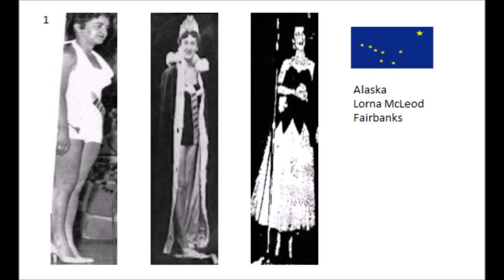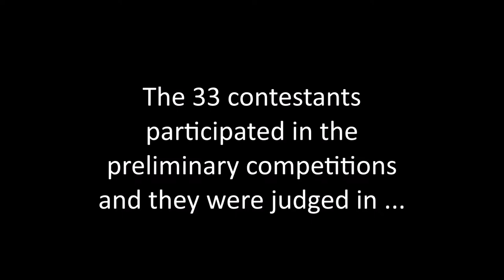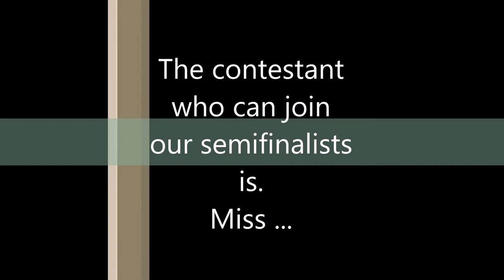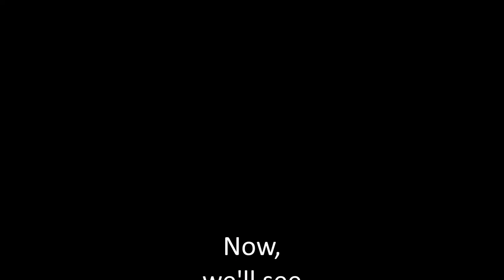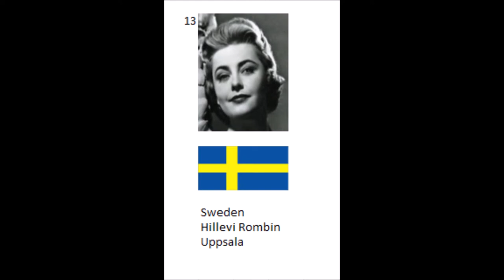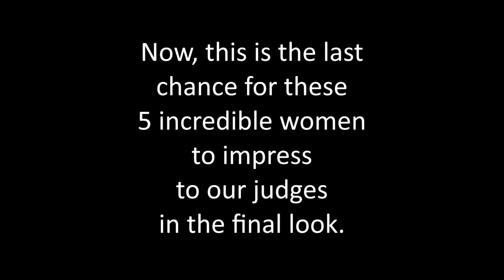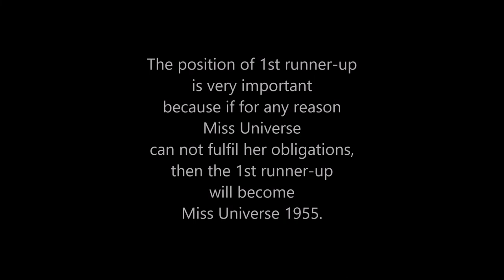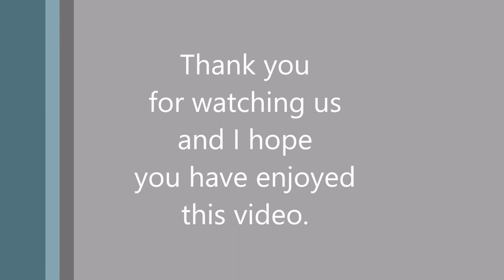MISS UNIVERSE 1955.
This is the video of the full show of Miss Universe 1955. You will see the 33 contestants in their evening gown, swimsuit, top 15, the winner and some interesting facts.
You can see more photos from old newspapers and videos about beauty pageants on our Facebook page “Bella Flores” (Beauty Pageants Of The Planet) BPOTP Thanks for your support and I hope you have enjoyed this video.

Este es el video del show completo de Miss Universo 1955. Verás a las 33 candidatas en sus traje de noche, traje de baño, top 15, la ganadora y algunos hechos interesantes.
Puedes ver más fotos de periódicos antiguos y videos de concursos de belleza en nuestra página en Facebook “Bella Flores” (Beauty Pageants Of The Planet) BPOTP Gracias por votar y por tu apoyo.